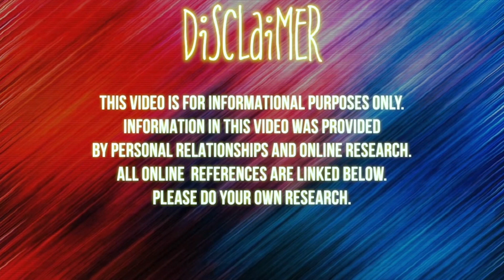My Culture is NOT A Trend...| Chronicles of a Zoe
•Stage Name : Thee Mademoiselle

•Nickname : Shortyy/Vava

•Ethnicity : Haitian 🇭🇹

•Birthdate : 1/5/95

•Location : NJ

Yvana Romelus OR Chronicles of a Zoe
162 Elmora Ave
Ste #224